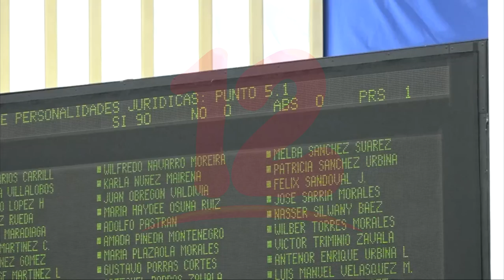Asamblea aprueba personalidad jurídica Asociación Universidad UCSER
Noticias12Nicaragua De manera unánime diputados aprueban personalidad Jurídica a la Asociación Universidad de Ciencias de la Salud y Energías Renovables, UCSER, ubicada en la ciudad de Somoto departamento de Madriz